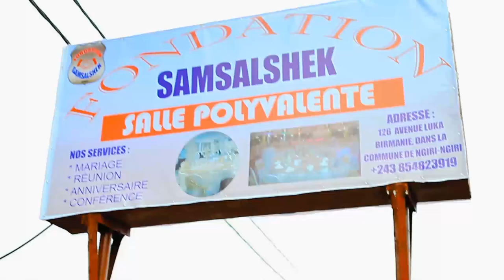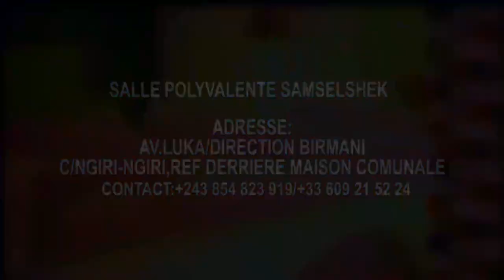BOOM:LITEYA YA KANDA,🤣🤣FALLY AKOBOMISA BATU BOTALA MAKAMBU PASTA ASALI🤣🤣🤣KOSEKA PANZI PASI